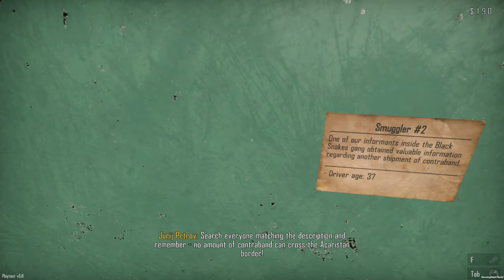Contraband Police #1 [FR] Contrôlez la frontière! Vérifiez les papiers et la contrebande!